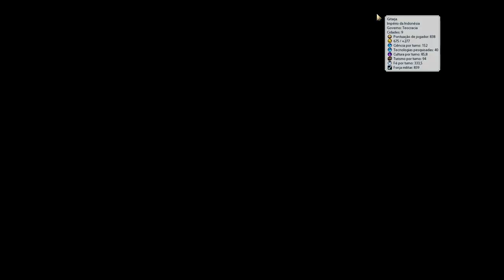Modernização das tropas! | Civilization 6 China #12 - Rise and Fall Português PT-BR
►Se quiser ver mais gameplays de Civilization VI / Civilization 6 Rise and Fall em português ptbr, na dificuldade Divindade, deixe nos comentários!

►Vamos jogar Civilization VI / Civilization 6 Rise and Fall, a grande sequência para Civilization V, um dos melhores jogos de estratégia em turnos 4x já lançados. Civilization VI oferece novas maneiras de expandir seu império, avançar sua cultura e competir com os maiores líderes da história para criar uma civilização que irá sobreviver ao tempo. Jogue como um dos vinte líderes históricos, incluindo Pedro II.

►Link para o maior fórum de Civilization 6 Rise and Fall (em inglês):

Meu PC:
Processador: Core i5 8600K
Placa de Vídeo: Asus Dual GTX 1060 6Gb
Memória: Corsair Vengeance (4x8Gb) 32Gb RAM
Gabinete: Corsair SPEC 02
Placa Mãe: Gigabyte Z370XP
SSD: 2x 240Gb Crucial + Kingston
HDD: 2Tb Barracuda
Microfone: Blue Snowball
Headset: Logitech G430